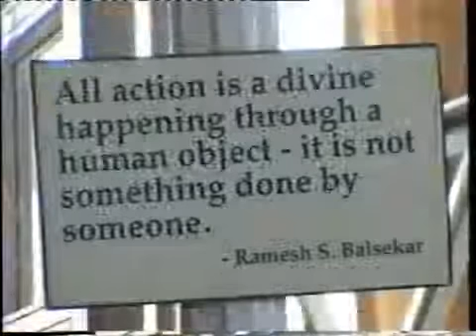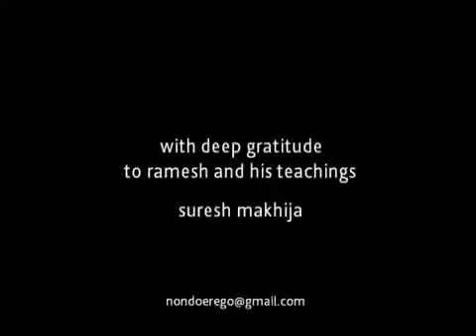Hot Seat Capers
Нарезка лучших моментов сатсангов